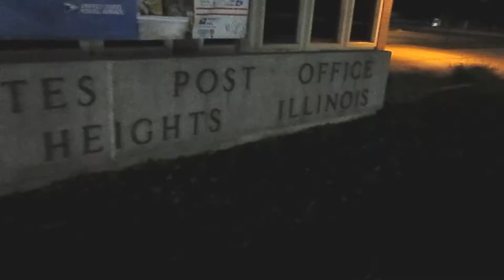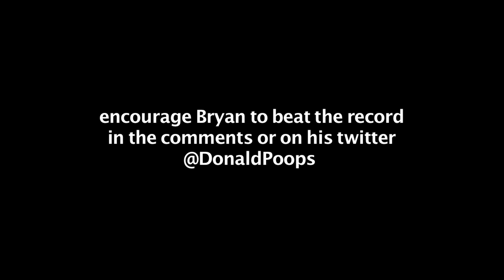WORLD'S FASTEST CLAPPER?!?!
Watch the full cello video

Send me off to the post office!